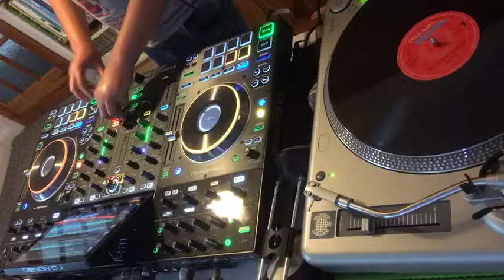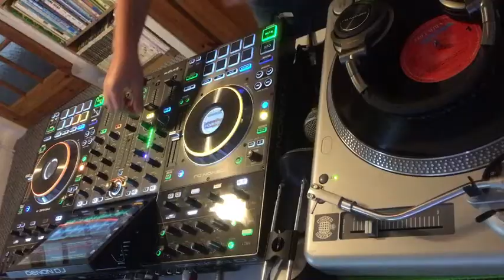Stay at home mix part 6!!!!!! (Legendary mix!)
Hey guys hope you enjoyed my stay at home mix part 6!

Se ya next week!!